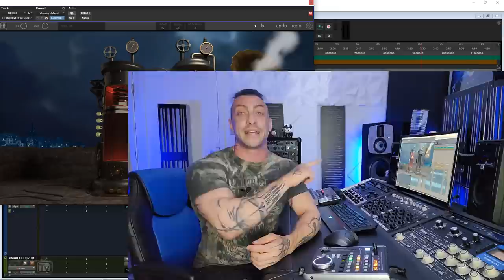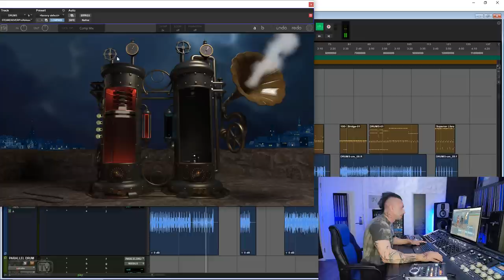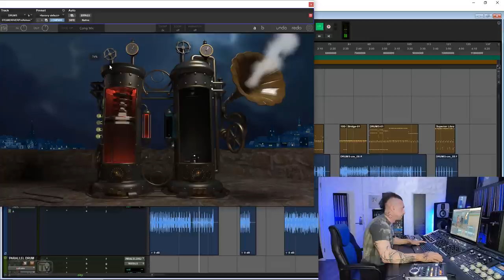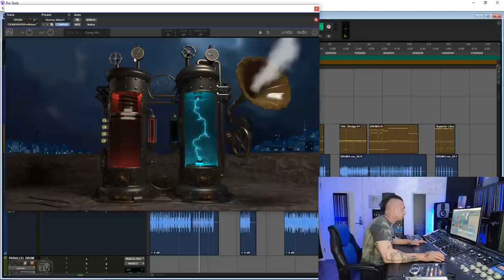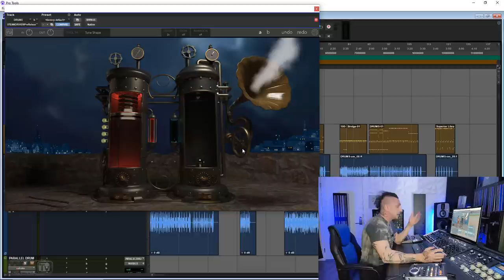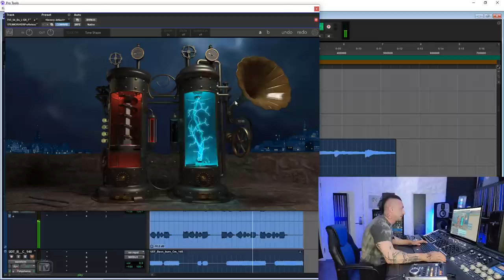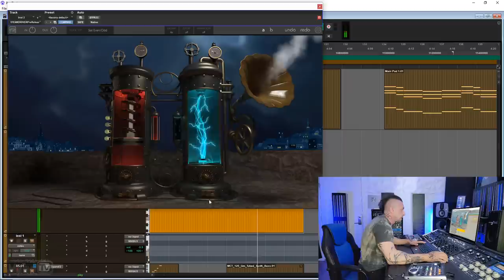The Craziest Plugin Ever!! SteamDriver 🔥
In this video producer, mix and mastering engineer David Gnozzi tests the new SteamDriver by Mixland